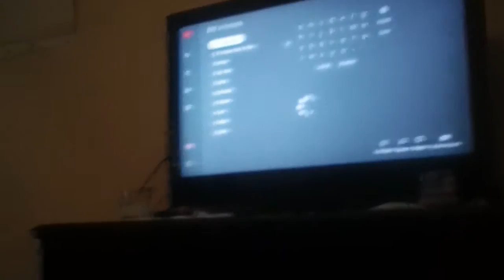MAH00692 dominoes seven video